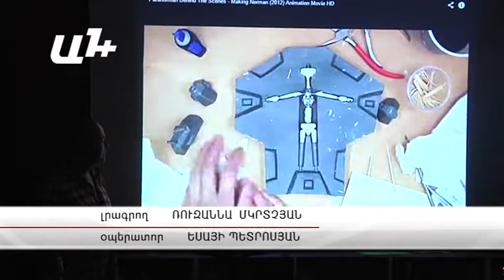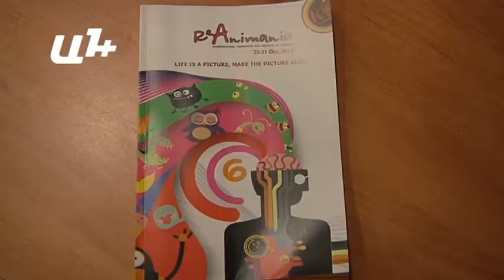Վարպետության դաս՝ հակասրճարանում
Էօն հակասրճարանում «ՌեԱնիմանիայի» շրջանակներում վարպետության դասընթաց անցկացրեց ամերիկյան լայկա ստուդիայի բրենդինգի մասնագետ Մարկ Շապիրոն։ Նա շատ մանրակրկիտ պատմեց տիկնիկային մուլտֆիլմի ստեղծման ընթացքի մասին. սցենար, ձայնագրություն, հետո նոր կոմպյուտերային դիզայն։

Ծանոթացնել աշխարհի լավագույն անիմացիոն աշխատանքներին, կրթել միջազգային մակարդակի անիմատորների նոր սերունդ Հայաստանում, և հնարավորություն ստեղծել նրանց աշխատանքները ներկայացնելու միջազգային շուկայում՝ սա «ՌեԱնիմանիայի» առաքելություն է, ըստ կազմակերպիչների։

Այ օրինակ, Շապիրոյի խոսքով, մեկ ֆիլմի վրա շուրջ 400 մարդ է աշխատում։ 2-2,5 տարի էլ ինչ համեմատություն կարելի է անցկացնել։